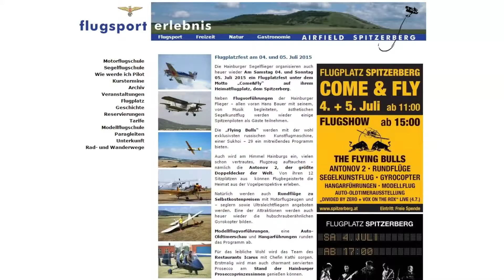Spitzerberg 2015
Flugplatzfest Spitzerberg 2015